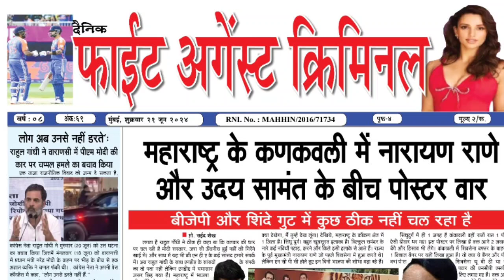Madya Pradesh News: Yogi के बाद अब Shivraj Chauhan भी दिखाने लगे Modi को लाल आखे | BJP | Politics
Read more -

Follow us -

Yogi Adityanath, Shivraj Chauhan, Narendra Modi, BJP, Bhajapa, Bharatiya Janata Party, India Government, Madhya Pradesh, MP, Politics, Hindi News, Latest News, Viral, Trending, Breaking News